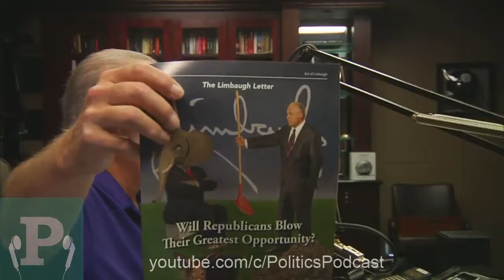The Rush Limbaugh Show 9/20/17 | Trump Approval Rating on Rise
RUSH: This is not supposed to happen. Trump’s approval numbers are supposed to stay down and continue downward once the Drive-Bys think that they are making this happen. But it’s not. The approval rating is ticking upward.